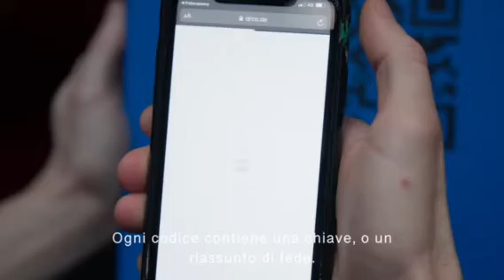Shape of Vision international exhibition - Claudio Cangialosi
"‘Incertezza o angoscia
 Castità o cambiamento
 Ironia o arte
 Ambivalenza o Fede

 In risposta ai grandi cambiamenti che il mondo sta attraversando, ho cercato di definirmi e ridefinirmi come artista.  Comprendiamo in questi tempi l'impatto che la società ha su tutti noi.

 Cercando di cogliere questi cambiamenti, sono tornato a ciò che l'umanità ha utilizzato come base per ogni forma d’arte: il simbolo.  Un simbolo per astenersi e inquadrare la vita.

 Il codice QR è diventato rapidamente il simbolo della nostra epoca.

 Ogni codice contiene una chiave, o un (incognito) a sintesi di fede.

 Cosa c'è dietro di ogni QR?

 Sta a voi scoprirlo.’

"Mi sono collegato al titolo della mostra con questo concetto di ‘prendere forma’ attraverso il colore poiché il mio QR quando scannerizzato può prendere forma e svelare l’arte che si cela al suo interno e quindi ‘it takes shape’ ‘ prende forma’ una volta scannerizzato.
Ho creato i QR in modo colorato ma anche perché il colore indica un indizio su cosa si possa celare all’interno di ognuno."

Claudio  Cangialosi
sulle opere

2022 acrylic on canvas

Remove to be lucky
2022 acrylic on canvas

I am on sale
2022 acrylic on canvas

In esposizione a Napoli per la collettiva "Shape of Vision" dal 1 al 25 luglio a Napoli, presso la galleria d’arte contemporanea Spazio 57.